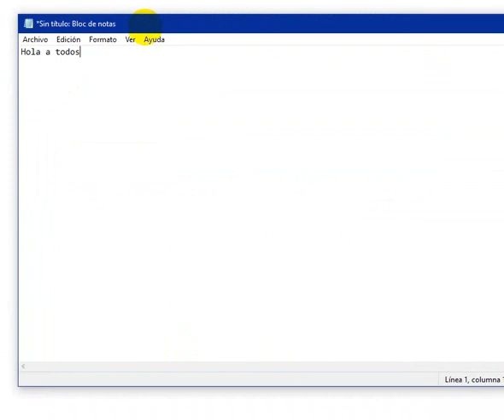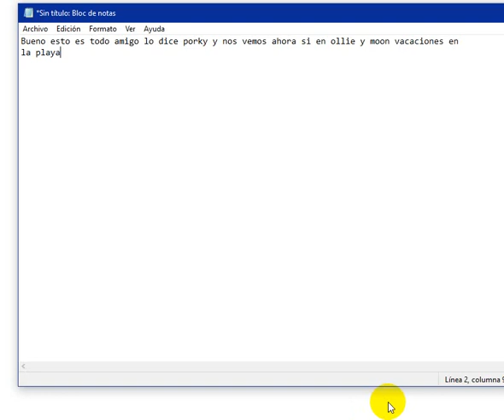Disney podria hacer una historia desarrollada en ecuador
leean lo del video